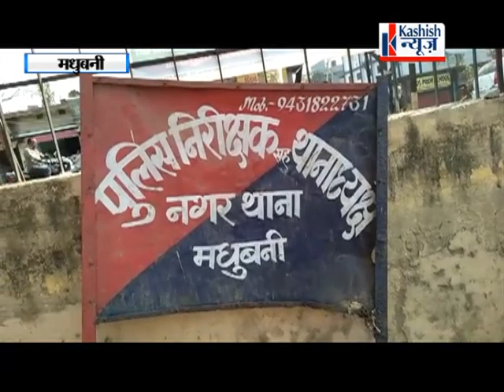सन्यासिन को कथा कहते-कहते हो गया प्यार,घर से भागकर कर ली शादी।।Madhubani viral video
एक युवती भगवान के भजन और कथा में इतना लीन हो गई की उसने घर छोड़ दिया। घर परिवार से भी दूरी बना ली।  कई सालों के बाद कथा कहते-कहते युवती को एक शख्स से प्यार हो गया। जब प्यार में परिवार वाले रोड़ा बनने लगे तो वह भागकर प्रेमी के साथ शादी कर ली। घटना मधुबनी जिले के राजनगर की है।